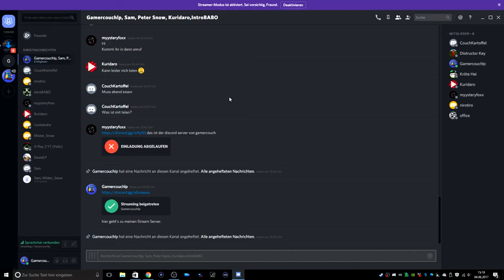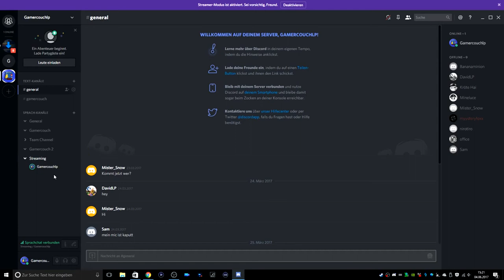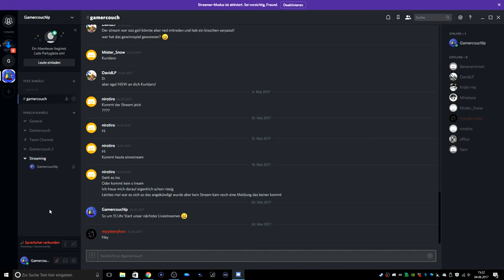Mein Discord Server (Infovideo) [Deutsch]/[HD]